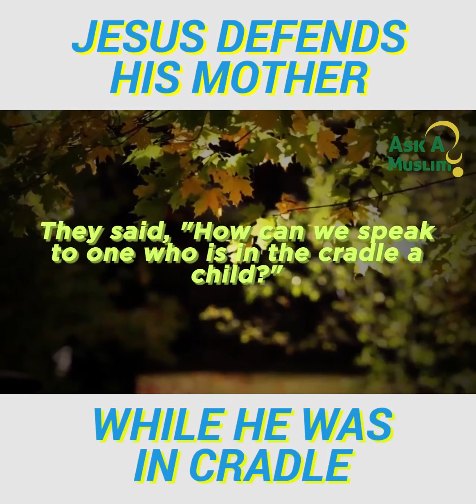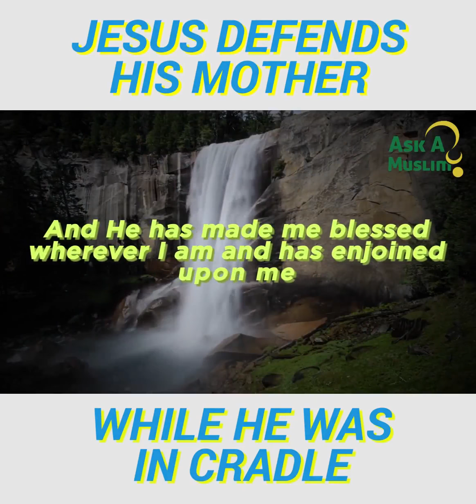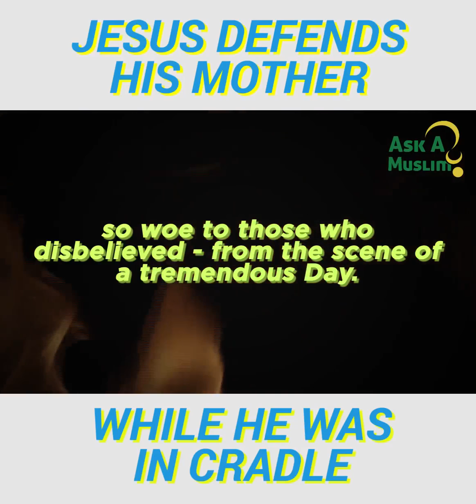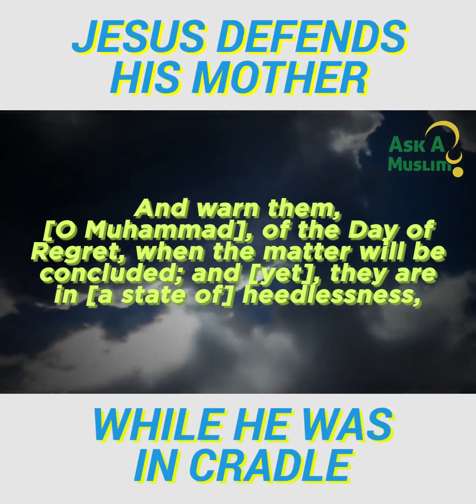One of the miracles of Jesus peace be upon him in the Quran